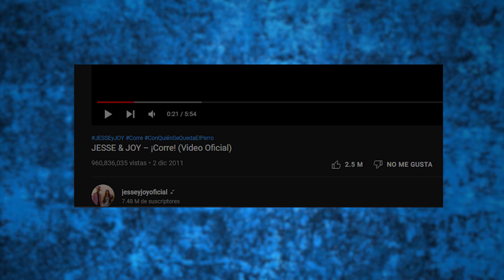Jesse & Joy - Biografía ¿Cómo fueron sus inicios y cual es su mayor éxito?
Este video contiene la biografía Jesse & Joy, también la historia de como estos dos hermanos se lanzaron a la fama.